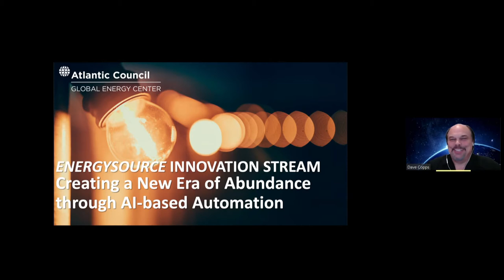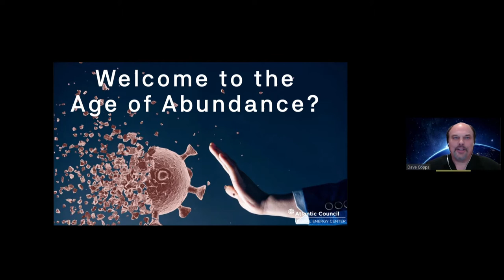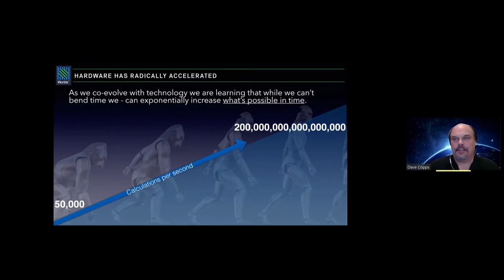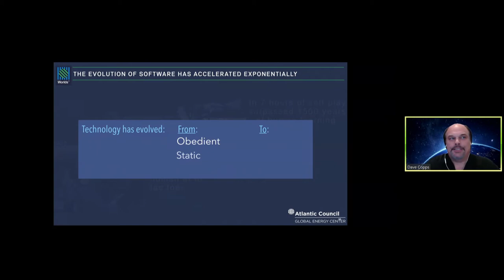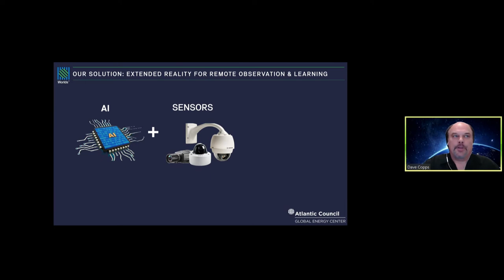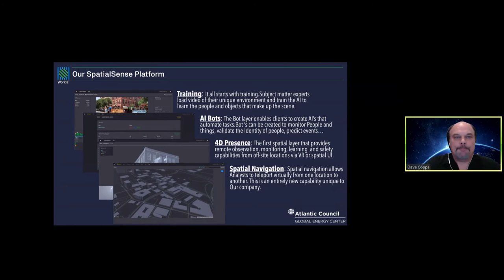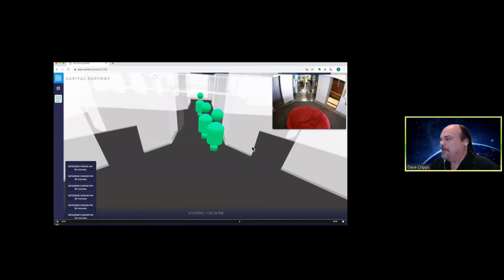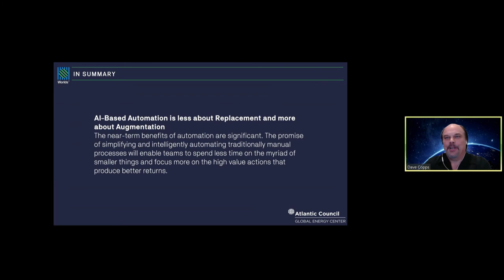AI: Creating a new era of abundance through the acceleration of intelligent automation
Dave Copps describes how Artificial Intelligence-based automation can help energy companies to lower costs, increase efficiency, and raise productivity.

Find out more about us below or at atlanticcouncil.org